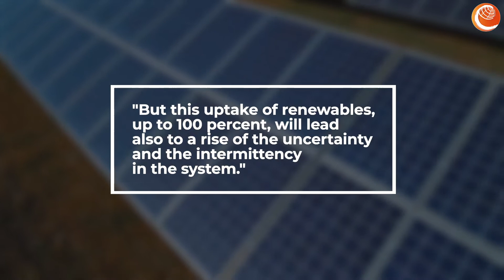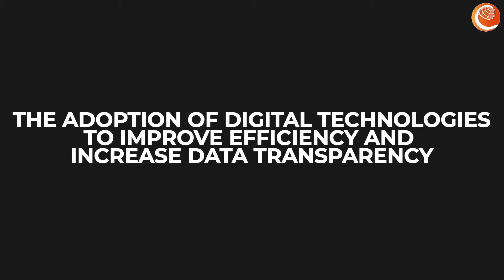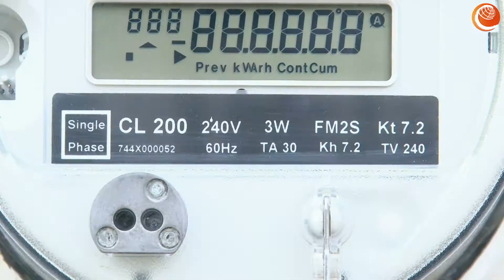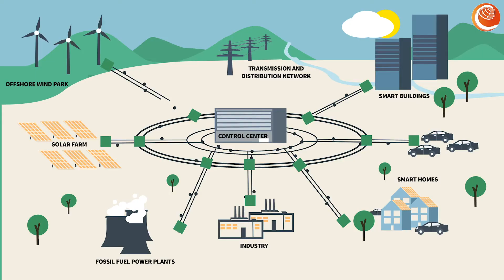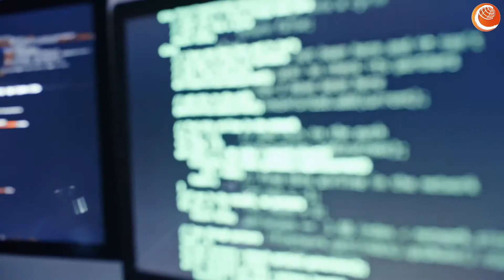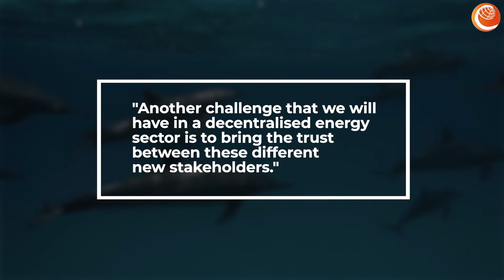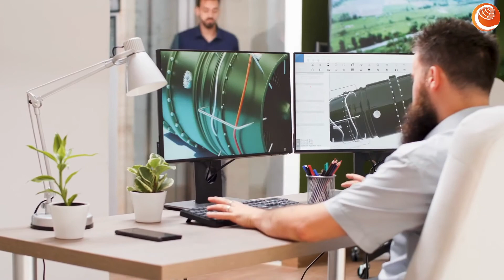betd2020 Explainer: Digitalization in the Energy Sector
Digitalization of the energy sector is seen as the revolutionary enabler of the energy transition as it provides for the integration of decentralised and variable renewables in a way that ensures networks can be run reliably, securely, and in a most efficient way.

Digitalization can be defined as the adoption of digital technologies to improve efficiency and increase data transparency. By utilising information technology, new data streams, and communication networks, digitalization enables new and innovative services and markets, improves grid operation and planning, and drives down costs.

Through digitalization, a series of innovative technologies are already leading the way toward tomorrow’s sustainable energy system.

Featuring:
Loïc Tilman, Head of Group Innovation, Elia Group
Filippo Ferraris, Co-founder, Enerbrain